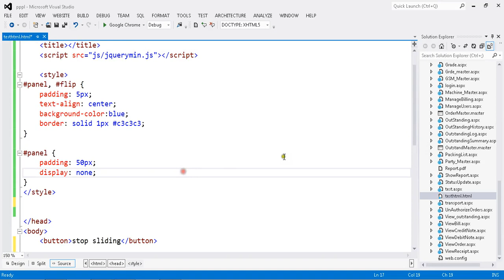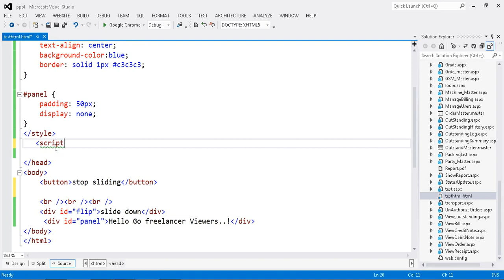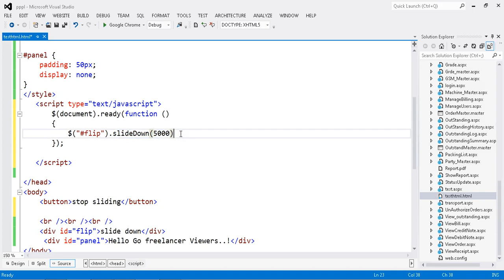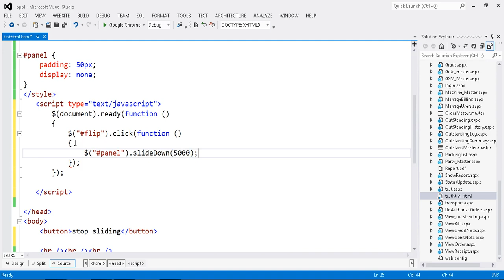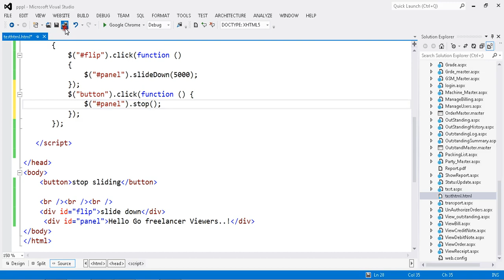applying stop to slidedown jquery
The jQuery slideDown() method is used to slide down an element.

Syntax:

$(selector).slideDown(speed,callback);
The optional speed parameter specifies the duration of the effect. It can take the following values: "slow", "fast", or milliseconds.

The optional callback parameter is a function to be executed after the sliding completes.